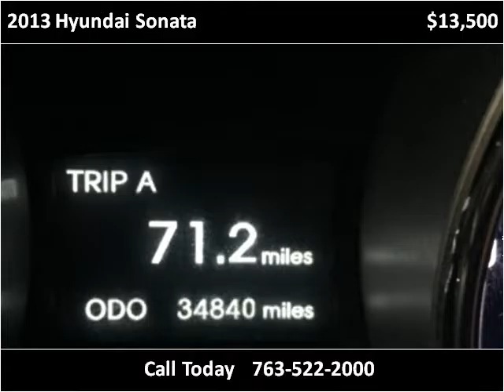2013 Hyundai Sonata Used Cars Golden Valley MN